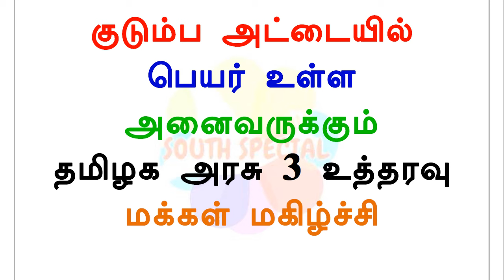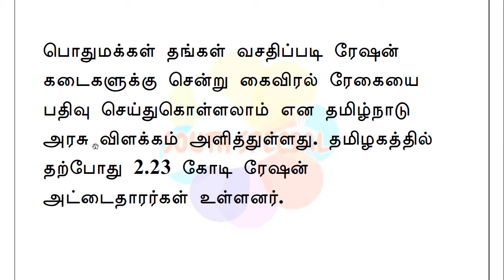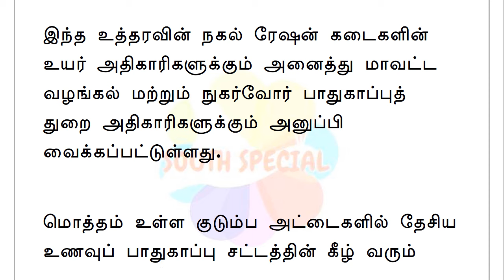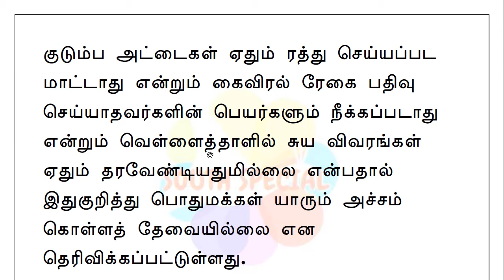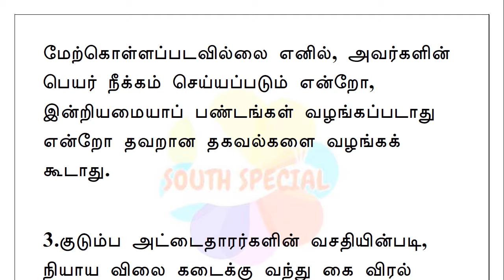குடும்ப அட்டையில் பெயர் உள்ள அனைவருக்கும் தமிழக அரசு 3 உத்தரவு மக்கள் மகிழ்ச்சி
பொதுமக்கள் தங்கள் வசதிப்படி ரேஷன் கடைகளுக்கு சென்று கைவிரல் ரேகையை பதிவு செய்துகொள்ளலாம் என தமிழ்நாடு அரசு விளக்கம் அளித்துள்ளது.

நியாய விலை கடைகளில் இன்றியமையாப் பண்டங்கள் பெறும் பயனாளிகளின் குடும்ப உறுப்பினர்களது கைவிரல் ரேகை வைக்கப்படும் போது ஆவணங்கள் ஏதும் கோரக் கூடாது.

குடும்ப அட்டைகள் ஏதும் ரத்து செய்யப்பட மாட்டாது என்றும் கைவிரல் ரேகை பதிவு செய்யாதவர்களின் பெயர்களும் நீக்கப்படாது என்றும் வெள்ளைத்தாளில் சுய விவரங்கள் ஏதும் தரவேண்டியதுமில்லை